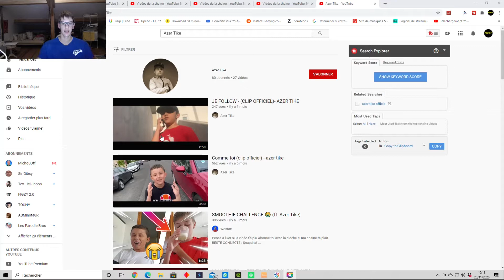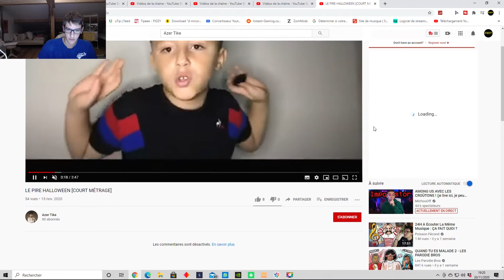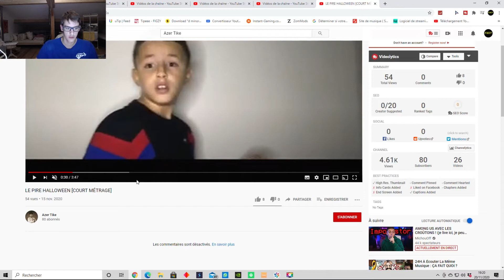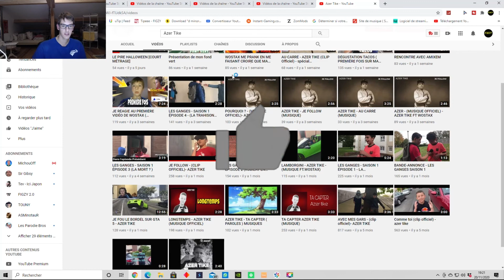ANALYSE DE LA CHAÎNE DE AZER TIKE #25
Aujourd’hui on se retrouve pour une vidéo analyse de chaine  j’espère que sa va vous plaire 😃😃